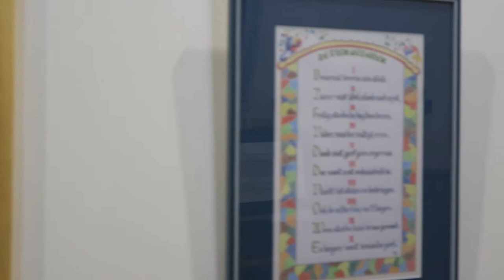Alnetum 2016 in Elst ... een schat aan kalligrafie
én meer in de stemmige Sint-Apolloniakerk!